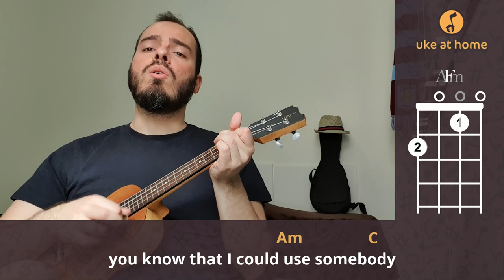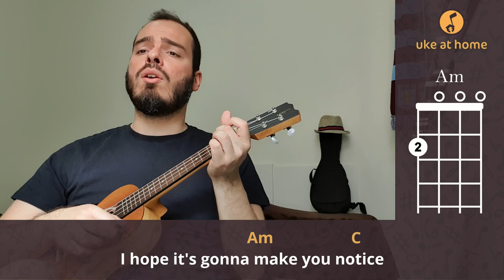Kings Of Leon - Use Somebody | Ukulele cover tutorial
Learn how to play an ukulele version for Use Somebody, by the Kings Of Leon, playing along with the video. Here you can find an easy way of playing this song at home on your uke, with subtitled lyrics and simple chords.

Aprenda como tocar uma versão no ukulele para Use Somebody, do Kings Of Leon, tocando junto com o vídeo. Aqui você pode encontrar uma maneira fácil de tocar esta música em casa no seu uke, com letras nas legendas e acordes simples.

CHORDS SHEET

USE SOMEBODY

Intro: C  Em  F  (2x)
          Am  C  F  (2x)

                                  C
I've been roaming around
                           Em                 F
Always looking down at all I see
              C
Painted faces
            Em                   F
Fill the places I can't reach
                                       Am               C       F
You know that I could use somebody
                                       Am               C       F
                        C
Someone like you
                   Em                               F
And all you know, and how you speak
                  C
Countless lovers
          Em                  F
Under cover of the street
                                       Am               C       F

                C
Off in the night
                           Em                    F
While you live it up, I'm off to sleep
             C
Waging wars
                       Em                  F
To shape the poet and the beat
                             Am                  C       F
I hope it's gonna make you notice
                             Am                  C       F
                       C      Em    F
Someone like me
                       C      Em    F
Someone like me
                        Am                 C        F
Someone like me, somebody

( Am  C  F )

D                       Gb
   I'm ready, I’m ready
D                       Gb

                        Am                 C       F
Someone like you, somebody
                        Am                 C       F